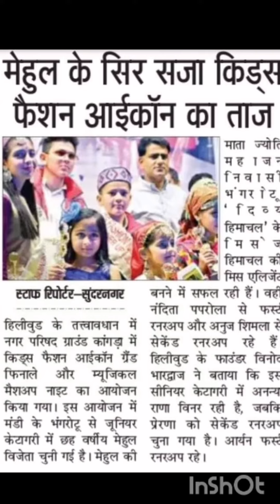My journey with dresses || designing love || ramp || stage || modeling events || expo